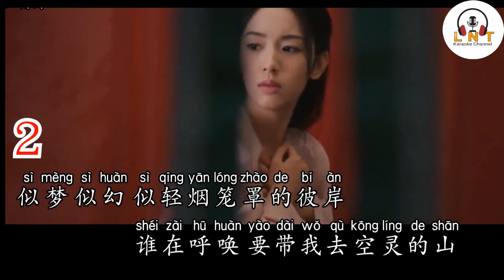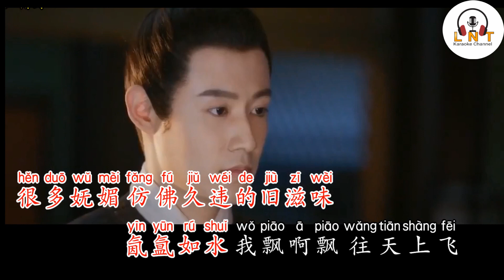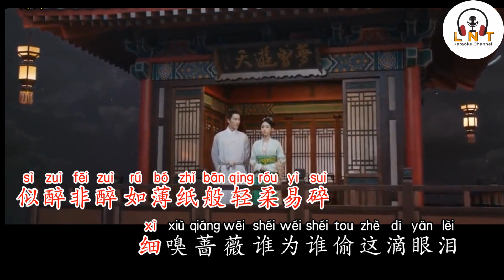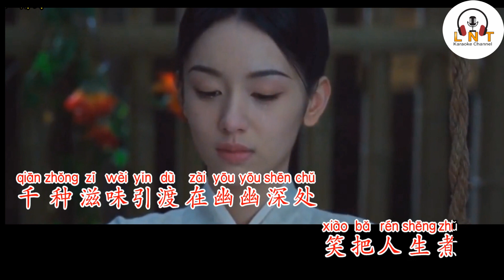wen dao 聞到 - Scent of Time OST 電視劇插曲 by Huang Shi fu 聞到 VOCAL